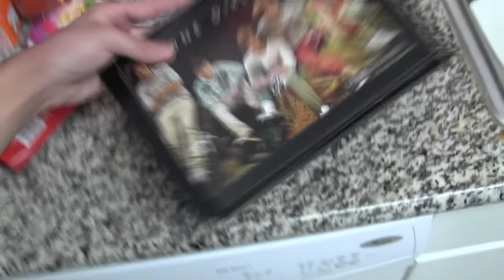THRIFT STORE HAUL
^^thats not sponsored it just gives me free rides and i cant drive and need to save money bye